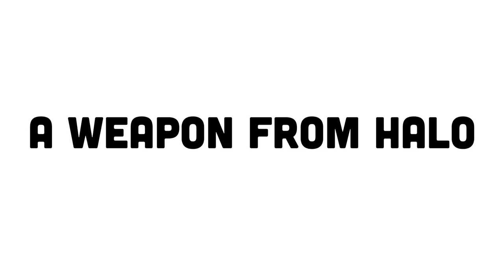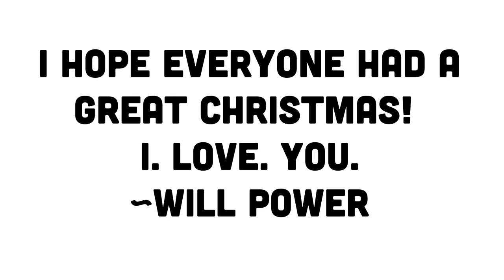20 THINGS TO DO WITH BOUNCY STILTS